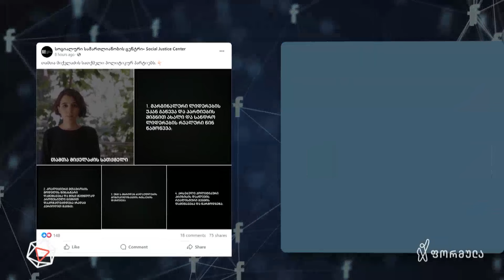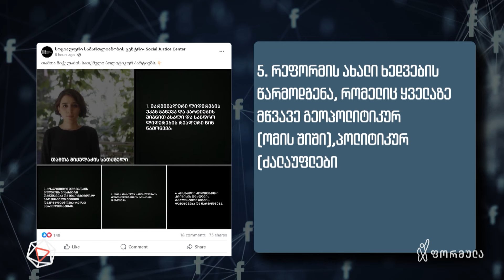ყველა ივანიშვილის წინააღმდეგ — რატი მუჯირის სიუჟეტი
▪ ივანიშვილის რეჟიმი, პროტესტი ქუჩებში და ოპოზიციის დღის წესრიგი | ყველა ივანიშვილის წინააღმდეგ — რატი მუჯირის სიუჟეტი

📣 გამოგვყევით 👇
▪ FB.com/DroebaOfficial
▪ Instagram.com/droebaofficial
▪ FB.com/TVFormula
▪ Instagram.com/FormulaOriginals
▪ Twitter.com/FormulaGE
▪ TikTok.com/@TvFormula